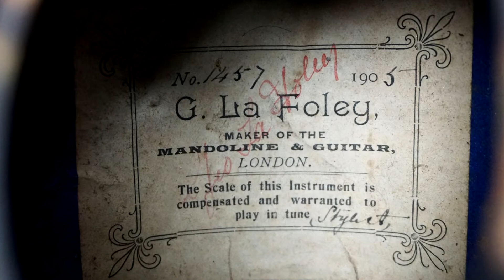George La Foley Mandolin 1905 London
Antique mandolin made by George La Foley in 1905, London. La Foley is probably more know for making Ukuleles though in the beginning he was making mandolins and guitars.